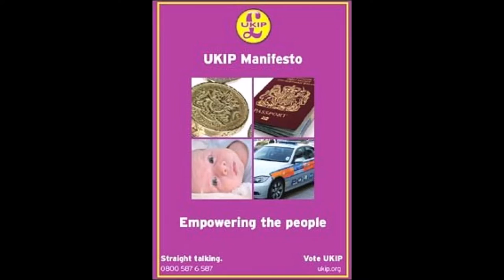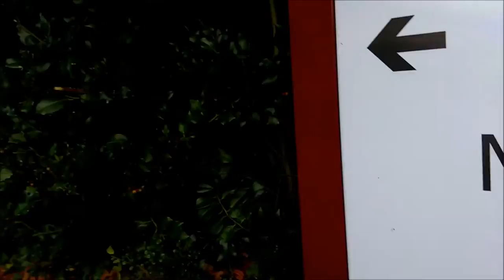Ukip and Nationalism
A short documentary about Ukip, and Nationalism